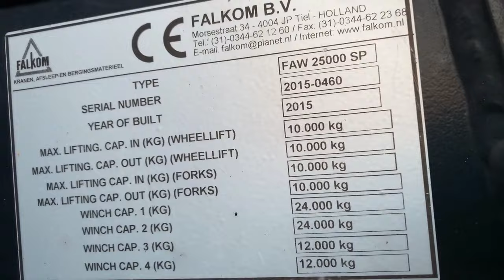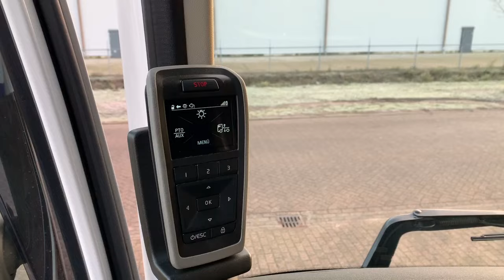Verkocht - Sold - Verkauft - Vendu !!! Volvo FH16 - 660 HP Century Wrecker